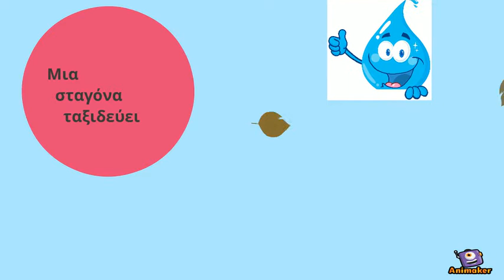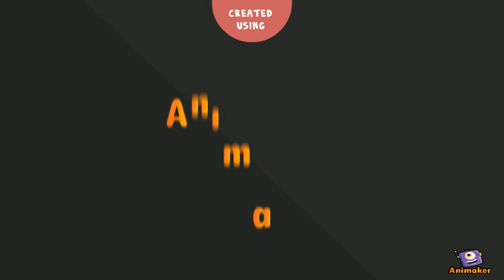Travelling with a drop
Animated Video created using Animaker Πρόγραμμα stem με το beebot